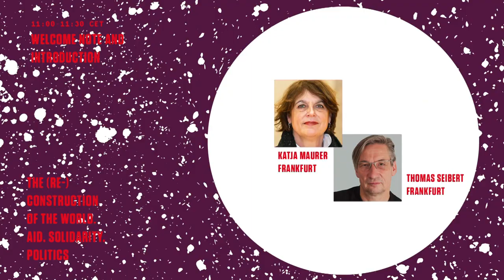(Re)construcción | Preludio I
con Katja Maurer y Thomas Seibert (medico international, Frankfurt)